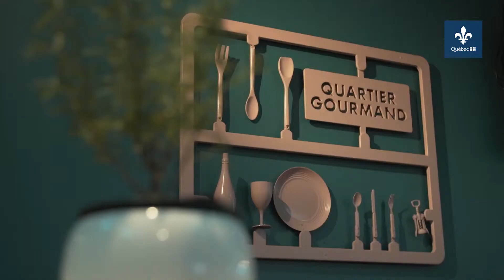Volet gourmand de Montréal en lumière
Attention! Si vous avez un petit creux, cette vidéo vous ouvrira l’appétit à coup sûr 😋! Découvrez le volet gourmand de Montréal en lumière et un chasseur d’algues québécois! C'est jusqu'au 3 mars!